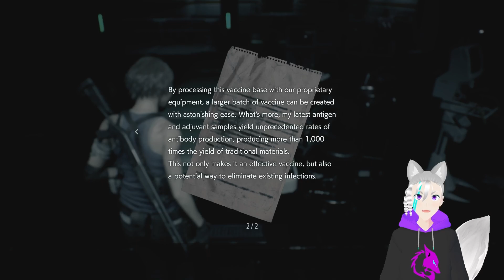Why don't you die? - Resident Evil 3: Ep 5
Guess who? This applies to everything and everyone in this game